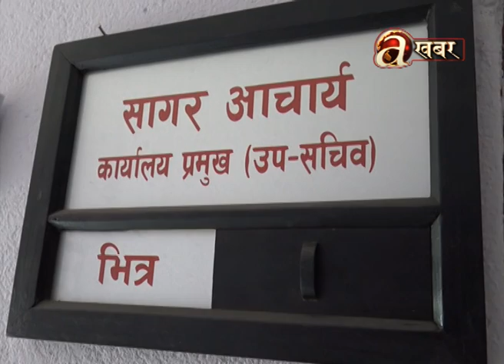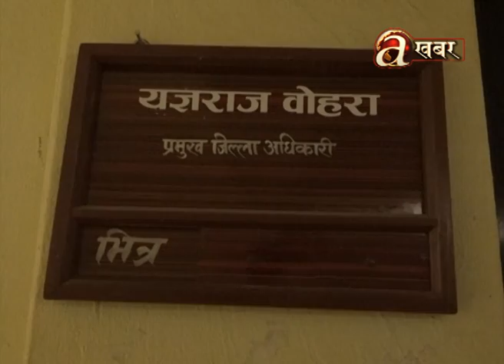Khabar Bhitra Ko Khabar - (2yrs after Baisakh 10 earthquake - Dolakha) Part 1